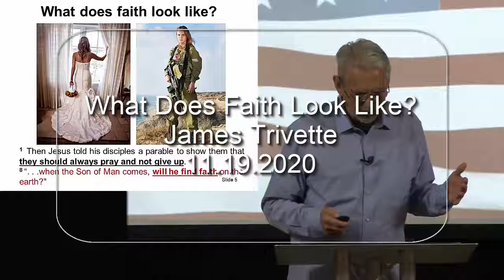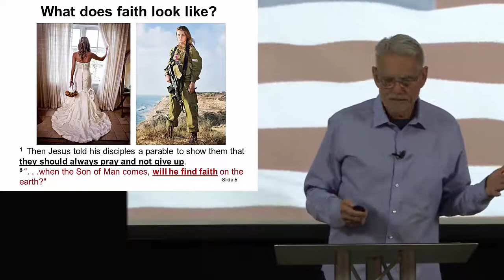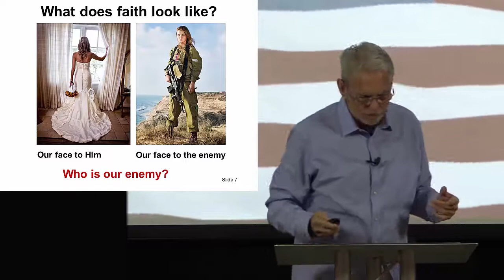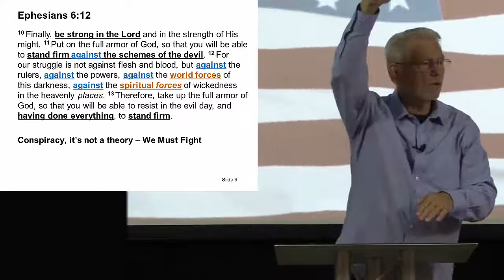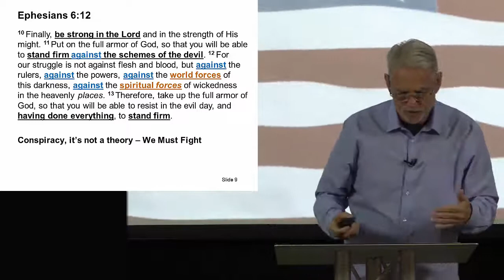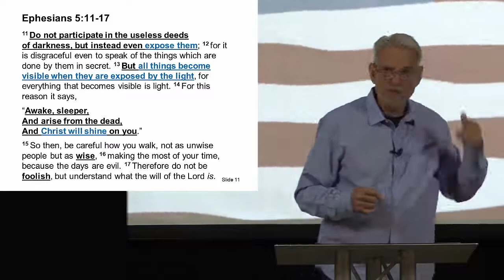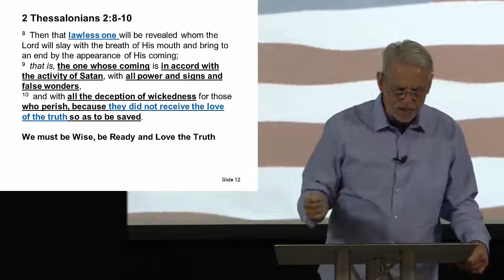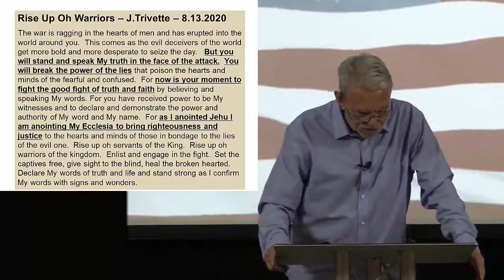What Does Faith Look Like?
What does faith look like in these days of turmoil?  What does love look like?  Consider these thoughts from God’s word and seek Him for His guidance.  I believe that we are living now in a very critical time in the history of our nation, our personal destiny, and the even our eternal treasures in God’s kingdom. Never have I seen such division between what I hear God saying and what the kingdoms of this world are saying.  So what should we do?  Please consider this message and I pray that God lead you into all truth though His Holy Spirit